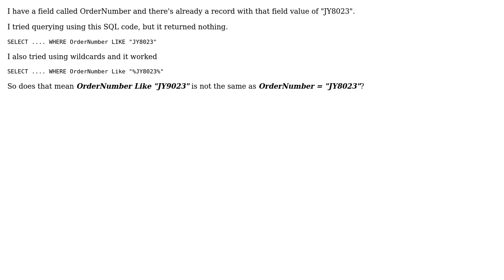How does the Like predicate work in SQL?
With thanks & praise to God, and with thanks to the many people who have made this project possible! | Content (except music & images) licensed under CC BY-SA | Music | Images & others | With thanks to user goat user Gerard Cruz and the Stack Exchange Network Trademarks are property of their respective owners. You are responsible for your own actions.